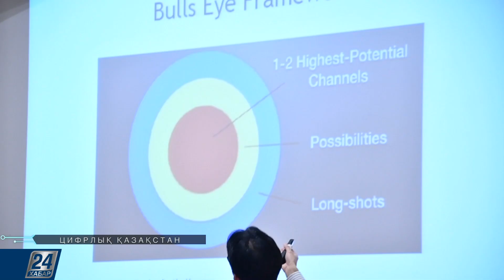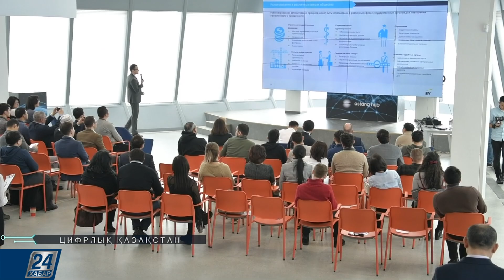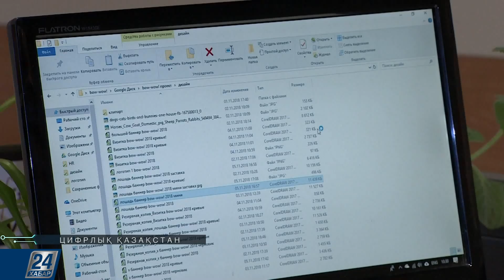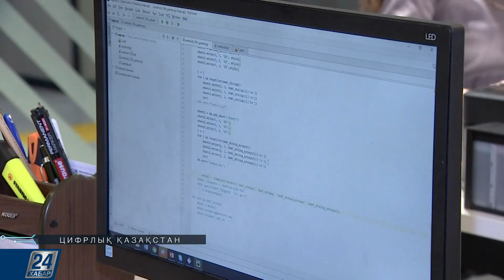Цифрлық Қазақстан | 11.03.19 шығарылым